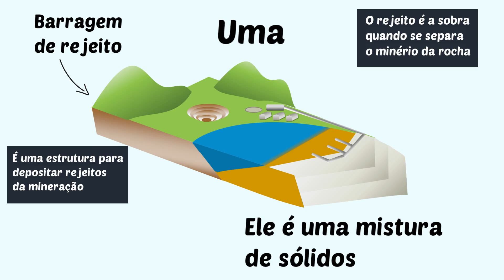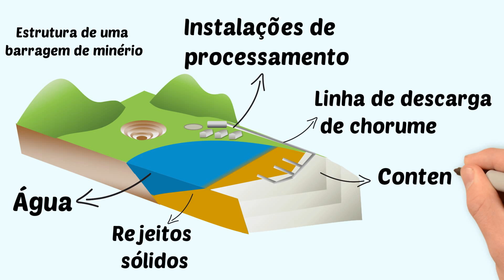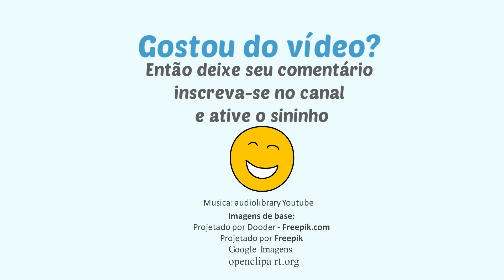O QUE É UMA BARRAGEM DE REJEITOS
Apoie - ajude nosso canal existir.

Barragem de rejeitos é um reservatório destinado a reter resíduos sólidos e água resultantes de processos de beneficiamento de minérios. O armazenamento desses rejeitos é necessário a fim de evitar danos ambientais.